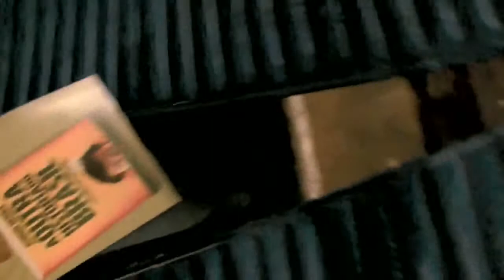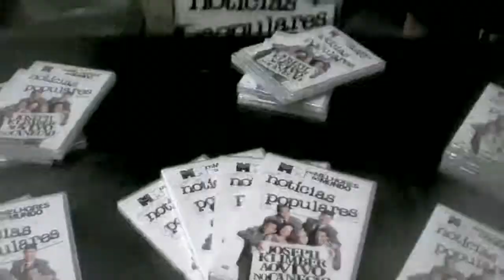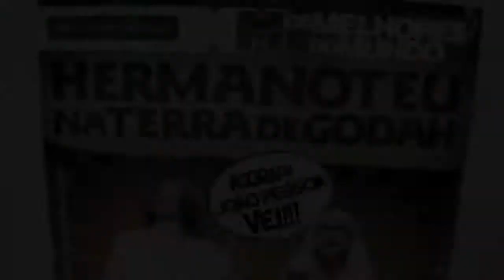Os Melhores do Mundo João Pessoa novembro/2009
Os melhores momentos da Cia. de comédia Os Melhores do Mundo de Brasília/DF.

Fique ligado na nossa agenda !